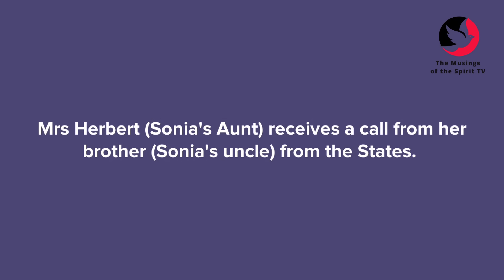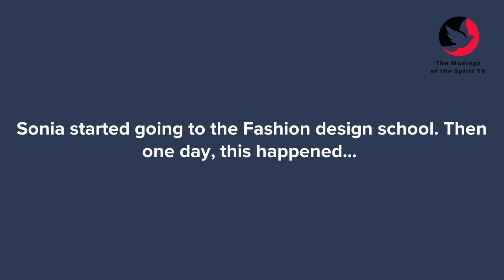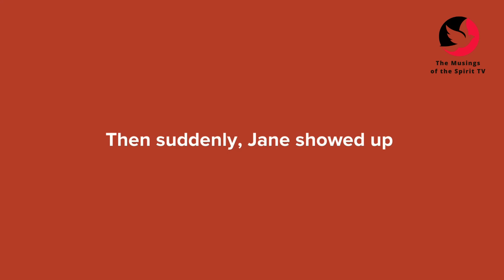Turning The Tide - A Story of Hope & Restoration | Christian Animation | The Musings of the Spirit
No matter what you are going through, know that there is light at the end of the tunnel. It may not look nor feel like it, just hold on to God and He will turn your life around. Here is a Christian animation video that will give you hope and encouragement.

Here are the top videos you need to watch if you have not yet watched them. They are motivational, inspirational, and life transforming.

1. Pray for me 🙏🏼
2. Continue to watch my videos (let the ads play If you can 😊)
3.

My name is Hephzy and I am here to encourage and inspire you to go higher and fulfill your purpose in life. The Lord recently gave me this mandate to create encouraging, inspiring, fun, and spirit-filled content for Christian growth.